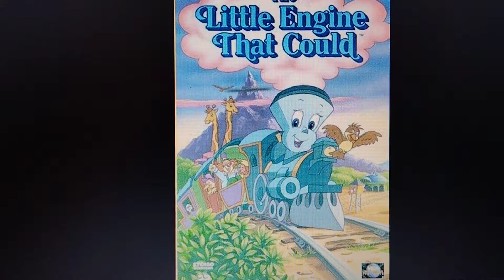Happy 31st Anniversary The Little Engine That Could